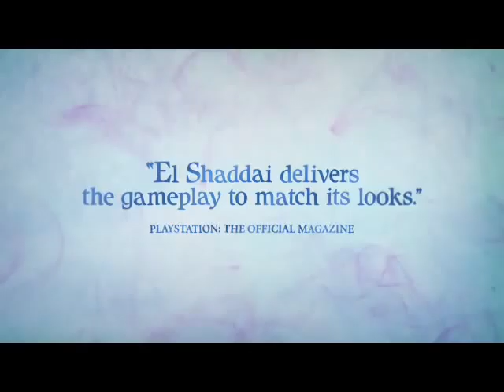El Shaddai: Ascension of the Metatron launch trailer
El Shaddai: Ascension of the Metatron is now available at retail stores across North America for the PlayStation®3 computer entertainment system and the Xbox 360® video game and entertainment system from Microsoft.

"We are absolutely thrilled to finally bring El Shaddai: Ascension of the Metatron to gamers across North America," said Shane Bettenhausen, Director of PR and New Business Development UTV Ignition Games. "The development team in Japan poured several years of passion and creativity into this project, and we are extremely proud that their uncompromising, unique vision carries through into the final user experience."

Developed by a hugely-talented, Tokyo-based team headed by the legendary Sawaki Takeyasu (Devil May Cry) El Shaddai: Ascension of the Metatron, draws players into a rich storyline inspired by events in the Old Testament's apocryphal 'Book of Enoch.' In the game, players take on the role of Enoch and must harness his natural combat skills to master a range of powerful and Heavenly weapons under the guidance of the watchful Archangels. Through a mesmerizing combination of combat, 2D and 3D platforming, Enoch must deliver the souls of the Fallen Angels and spare the world from a great flood ordered by Heaven.

Critical reviews for El Shaddai: Ascension of the Metatron have been stellar thus far. Some of the title's initial accolades include:

·      "This is easily the most beautiful game I've played this generation. El Shaddai is a rare treat of a game and a celebration of video games as an art form. 9/10" Game Informer
·      "El Shaddai is an absolute masterwork; the perfect combination of gameplay and a Zen-like state of virtual oneness. 9.5/10" GameFan
·      "If ever there were a game that embodied 'visually stunning,' El Shaddai is it.  Its consistently fascinating story and ever-evolving world—along with its minimalist and elegant gameplay—make saving the world a magnificent endeavor. 9/10"  PlayStation®: the Official Magazine
·       "Japanese style and substance are what make El Shaddai stand out among all action games. A+." Sci Fi Magazine
·      "Stunning, gorgeous El Shaddai is action-gamer bliss." Wired.com
·      "We always appreciate innovation in a game and El Shaddai's story is unlike anything we've ever played before." Maxim

El Shaddai: Ascension of the Metatron for PlayStation®3 and Xbox 360® is rated T for Teen by the ESRB, and is currently available in North America for the suggested retail price of $59.99. El Shaddai will release in Europe on September 8, 2011.